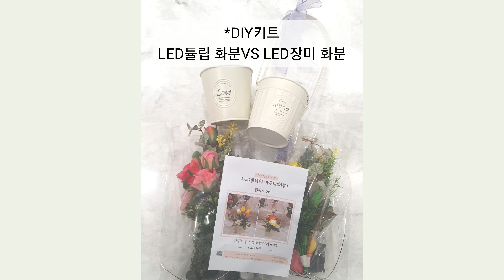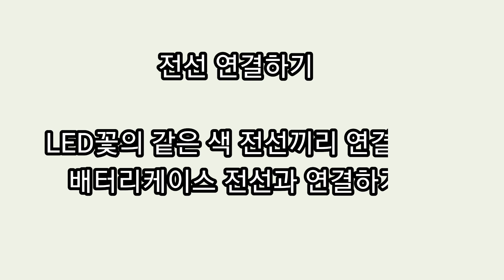LED플라워 장미화분 만들기,How To Make A Pot Of LEDflower Roses Easily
LED플라워 장미 화분 만들기 방법을 소개합니다.

DIY키트로 준비된 재료를 가지고 LED플라워 화분을 만듭니다.
영상을 보면서 집에서도 간단히 만들 수 있어요.
LED불빛이 나오는 오래 두고보는 특별한 화분을 직접 만들어 보세요.

Introducing How To Make A Pot Of LEDflower Roses Easily.

Make an LED flower pot using the materials prepared in the DIY kit.
You can easily make it at home by watching the video.
Create your own special, long-lasting flower pot with LED lights.